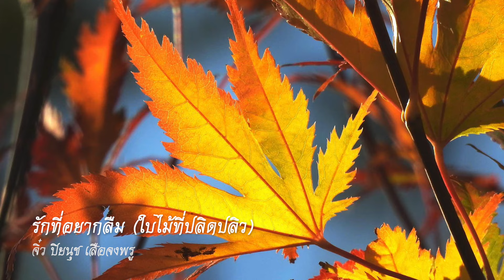รักที่อยากลืม (ใบไม้ที่ปลิดปลิว) - จิ๋ว ปิยนุช เสือจงพรู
🍂 🍁 นำภาพคอลเลกชันฤดูใบไม้ร่วงที่มีสีสันสดใส สวยงามในจ.บริทิชโคลัมเบีย แคนาดา ซึ่งได้ถ่ายเอาไว้มาประกอบเพลง รักที่อยากลืม กับเสียงร้องแบบเศร้า ๆ เข้ากันกับบรรยากาศฤดูใบไม้ร่วงของคุณจิ๋ว ปิยนุช มาให้ชมและฟังกันค่ะ 🎧